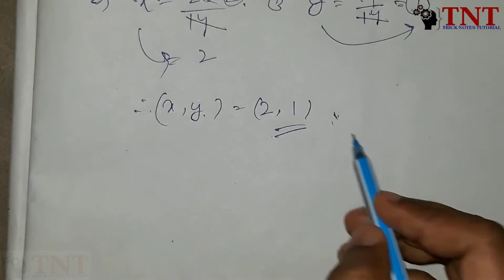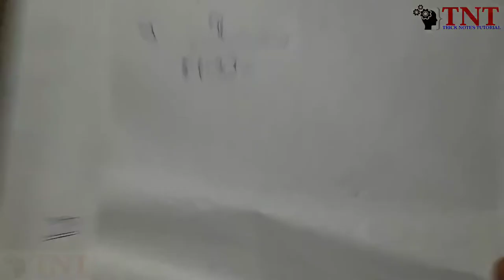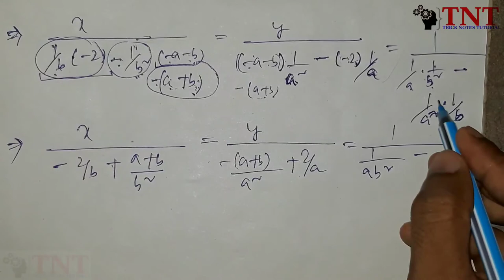10th class math // 1st Chapter - ସରଳ ସହ ସମୀକରଣ // CLASS 8 _ ବଜ୍ର ଗୁଣନ ପଦ୍ଧତି _ ଅନୁଶୀଳନ 1(b) ସମାଧାନ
10th class math // 1st Chapter - ସରଳ ସହ ସମୀକରଣ // CLASS 8 _ ଅନୁଶୀଳନ 1(b) ସମାଧାନ _ ବଜ୍ର ଗୁଣନ ପଦ୍ଧତି // Full Detailed Analysis & Explanation; with 💖 FOR STUDENTS ✌️✍️

Any HSC 10th student can join our Whatsapp Group : Just Go through below:

*Online Classes* for *HSC (10 th Standard)*

✅ Each Chapters Notes with *Important Points* 📝 -
✅ Doubt Clear with *Audio Recording* 💽

- All subjects 📕📗
- Doubts could be Communicated through Call & WhatsApp 📲

Send your

Name:
Address:
to
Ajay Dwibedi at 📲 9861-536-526